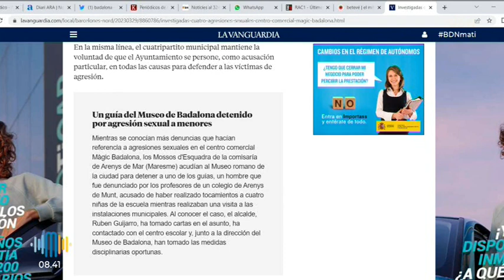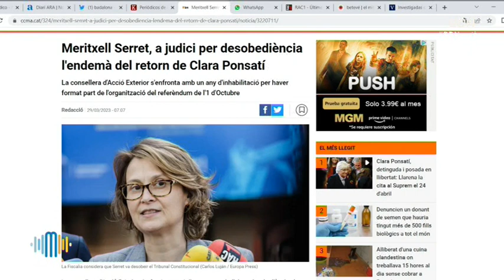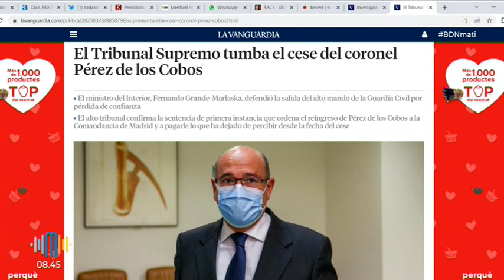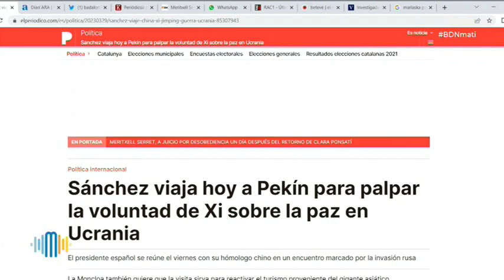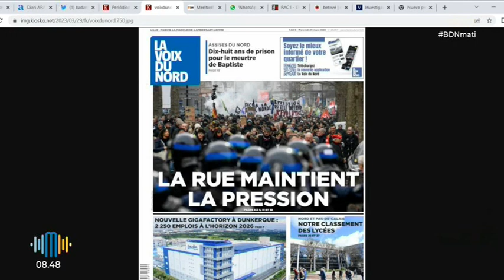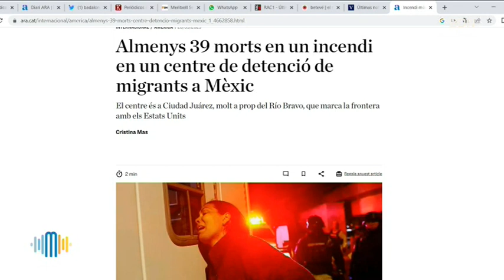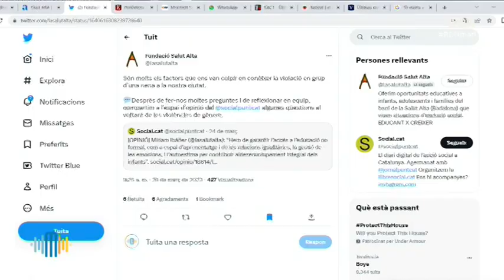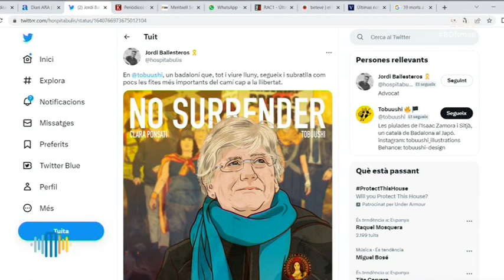Badalona Matí 29 de març de 2023